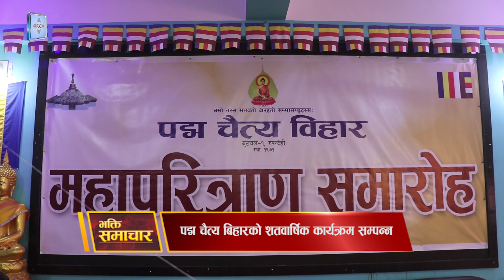भक्ति समाचार || Bhaktisamachar